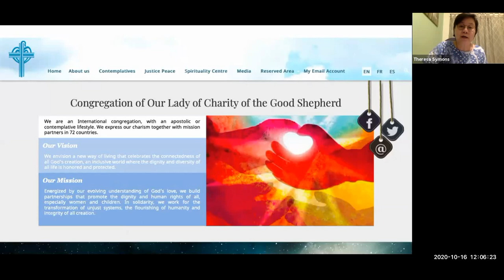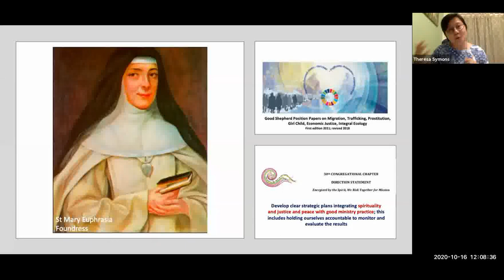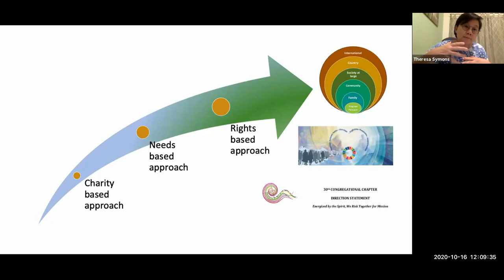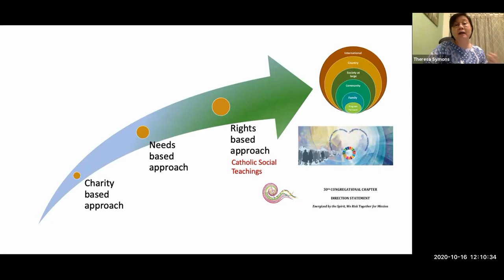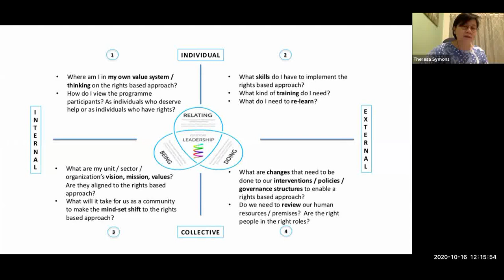Good Shepherd Foundation RBA Process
Theresa Symons presents the process to help GS Ministries embrace Rights Based Advocacy